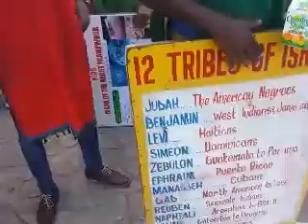PT3 EDIFYING BENJAMITES ON THE STREET OF OCHI RIOS JAMAICA